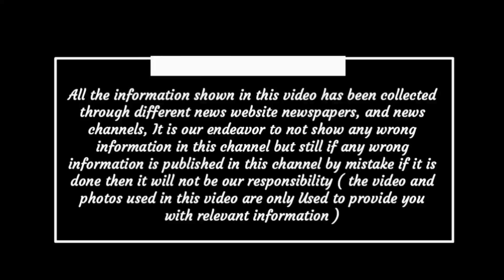Chhattisgarh latest news today